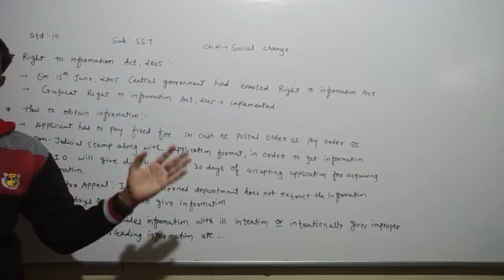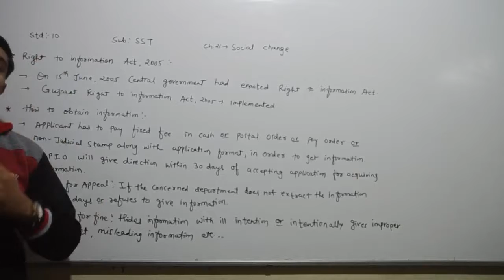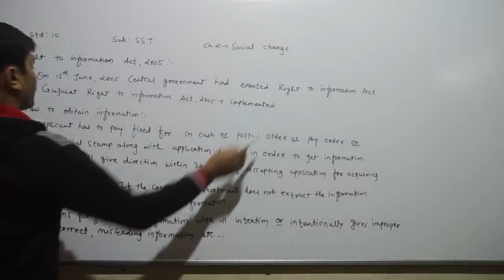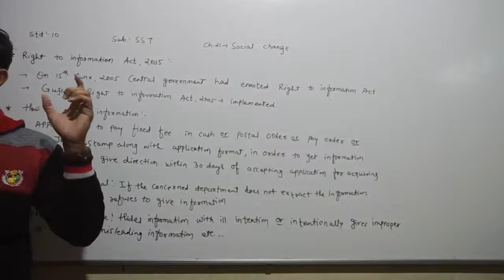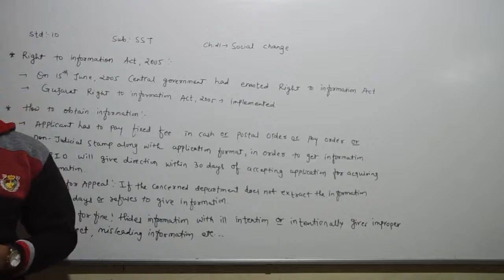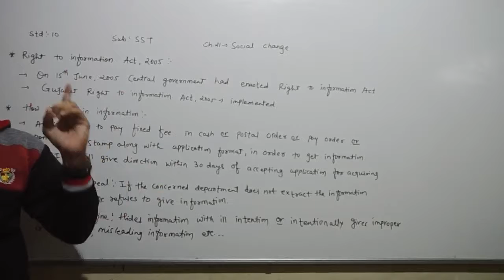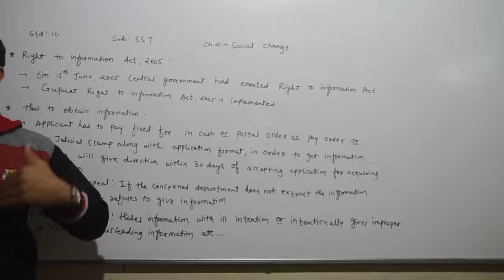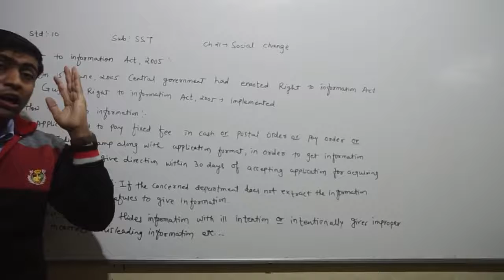STD 10 SST ch 21 Social change part 7